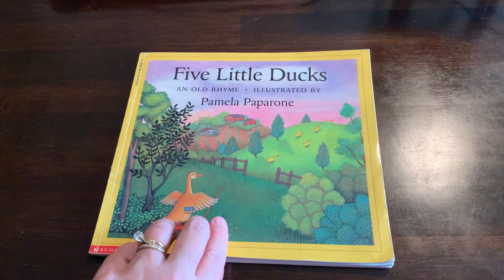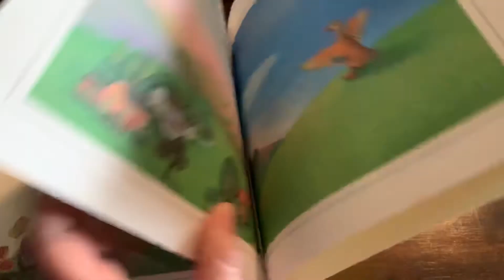Five Little Ducks April 1, 2020